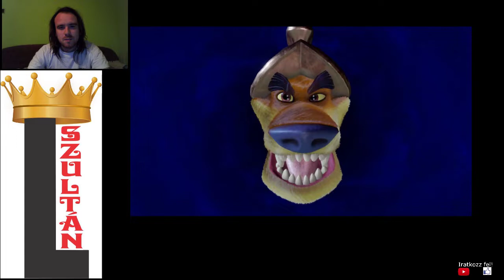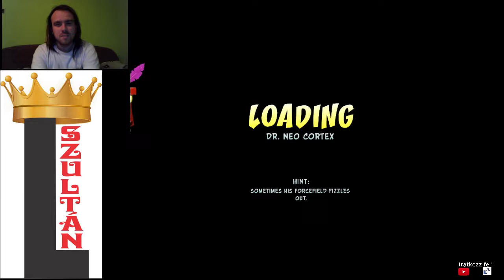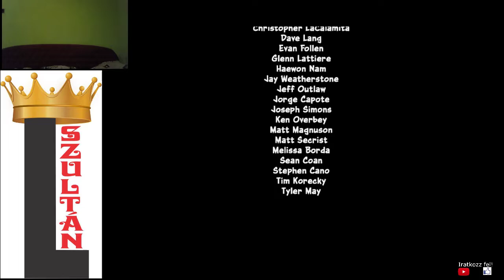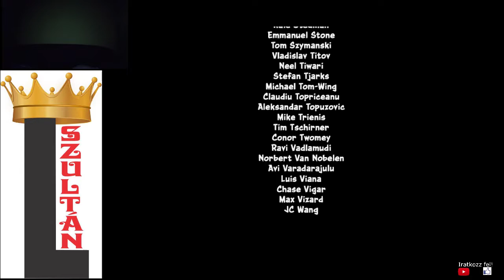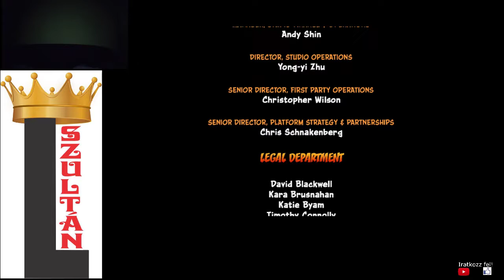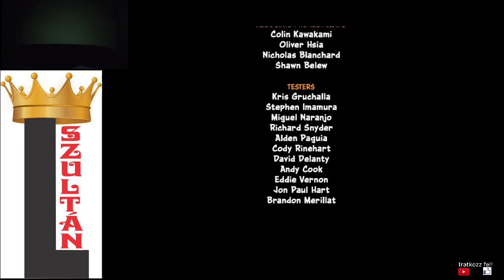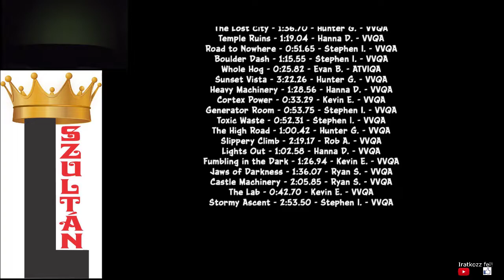UKA UKA BOSSZÚJA Crash Bandicoot 3: Warped Any% 1cc végigjátszás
A Crash Bandicoot 3. szériája, amelyben már Uka Uka Aku Aku gonosz testvére és ellentéte is harcol. Az első részt úgy terveztem, hogy addig tartson, míg le nem győztem megint Dr N fejűt.